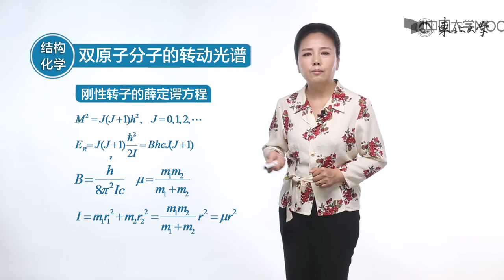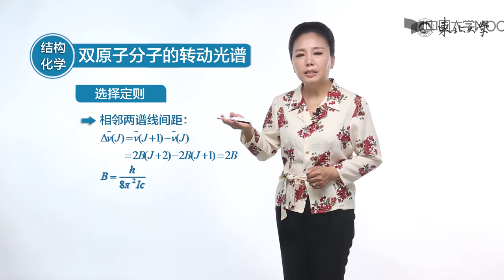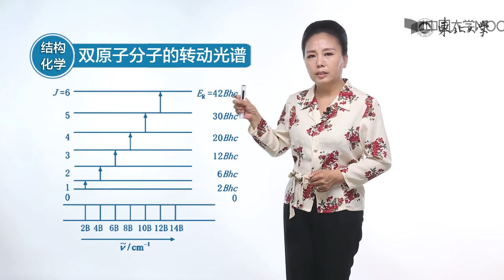5 13双原子分子的转动光谱